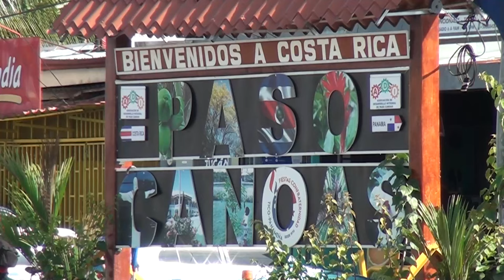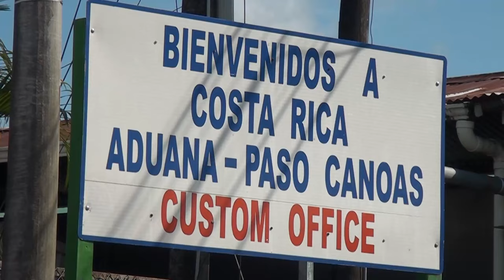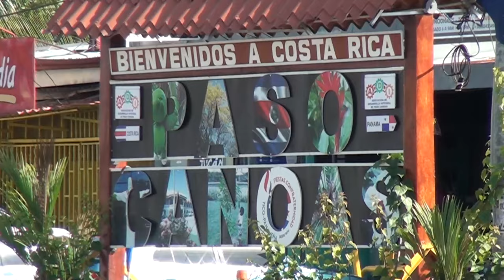Ubican menor con alerta de desaparición en centro migratorio en la zona sur